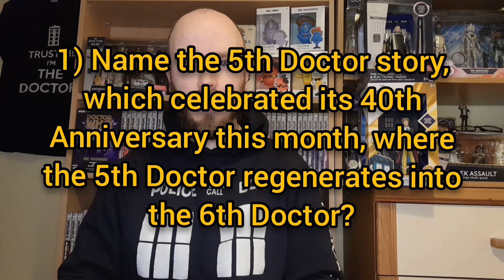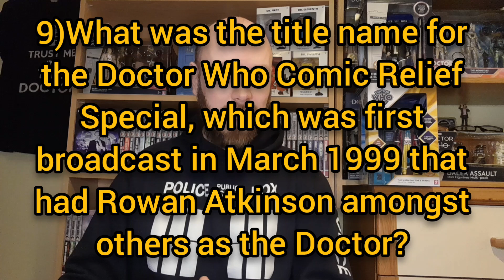Doctor Who Quiz Test Your Who Knowledge March 2024 Comic Relief Special (Timey Wimey Review)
Links

Comic Relief Links